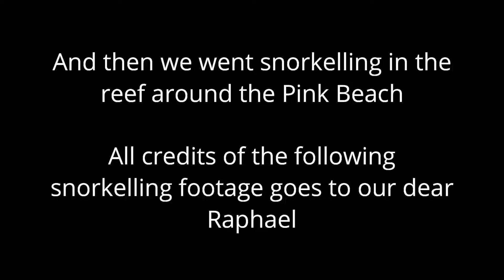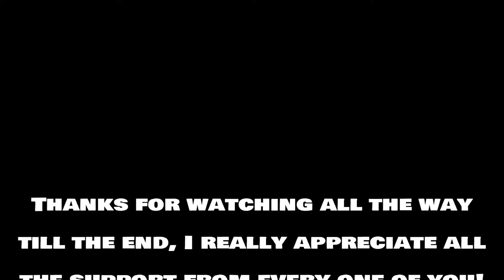Padar Island, Banana Island & Pink Beach, Komodo National Park, Indonesia